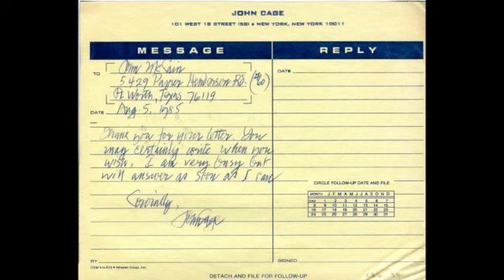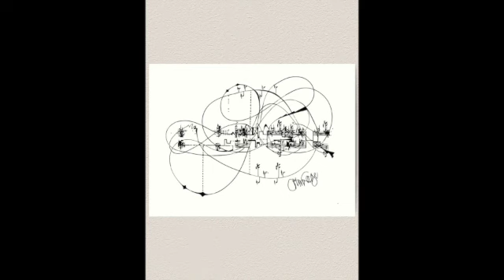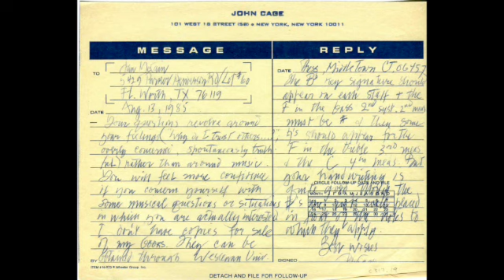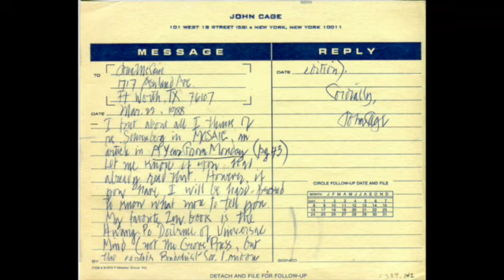John Cage - Correspondence Story & Philip Catherine, Richard Thompson, Henry Kaiser, Raymond Kane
Some reminiscing about corresponding with Composer John Cage in the 1980s as well as photos from that time with Guitarists Philip Catherine, Henry Kaiser, Raymond Kane, and Richard Thompson.

If you'd like to hear me on stage in 1990 as part of The Henry Kaiser Quartet here is the complete concert from NYC's Wetlands
( footage begins approx. 21 mins into it ) :